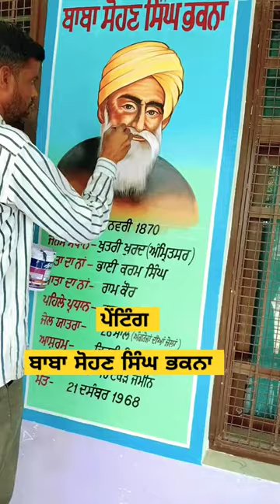Baba Sohan Singh bhakna